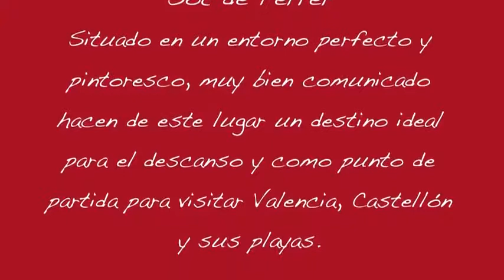Almazara y Alto Palancia - Sot de Ferrer - Castellón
:: Video-montaje con transición de fotografías del alojamiento :: La Almazara y Alto Palancia son dos casas con encanto, totalmente diferentes e independientes una de la otra, completamente equipadas. Bonitas, acogedoras y muy tranquilas. Dentro del casco urbano, a 20 minutos de Valencia, Castellón y playas (todo autovía). La Almazara. Es una antigua y centenaria almazara aceitera, recientemente restaurada y convertida en casita rural con encanto. Vigas de madera, techo de caña centenaria, muebles restaurados, aire acondicionado, calefacción... Casa rural Alto Palancia 2-6 plazas. Es una casa sencilla de agricultores del pueblo muy cuidada y cómoda, de excelente decoración.